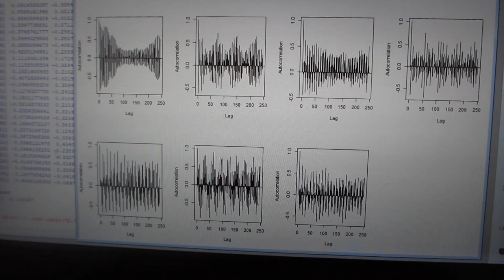超音波機器の音圧測定・解析・評価技術を開発ーー非線形現象のダイナミック特性を測定・解析・評価する技術ーー（超音波システム研究所）